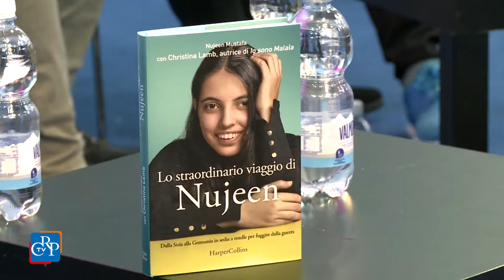"Lo straordinario viaggio di Nujeen"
La storia di Nujeen, una ragazza Siriana di 16 anni scappata dall'inferno della Siria sulla sedia a rotelle, è diventata un libro. Al Salone lo hanno presentato la Garante dell'infanzia Rita Turino, la vicepresidente del Comitato Diritti umani Enrica Baricco, l'assessora al Welfare Monica Cerutti. Un'occasione per parlare dei tantissimi ragazzi non accompagnati che arrivano profughi in Italia, della disabilità e dei diritti dell'infanzia.